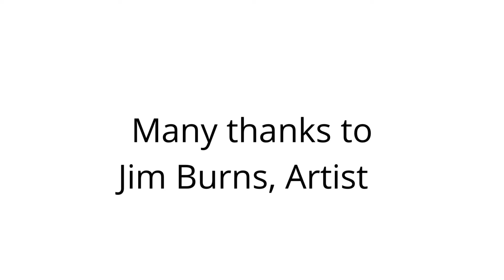Daily Sketch Challenge, Beach Ball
Day 1 of the Spring Break Sketch Challenge! The prompt for today is beach ball or any ball of your choosing. Make it your own sketch, taking as much or as little time as you'd like. We are looking forward to seeing your sketch!